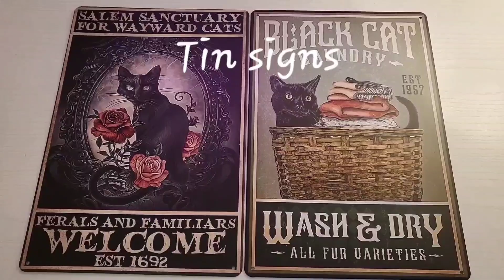TEMU Haul! Cat Stuff Edition! Cat stuff for them and us! (not sponsored)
Check out what we found for the cats and cat decor for us on TEMU!